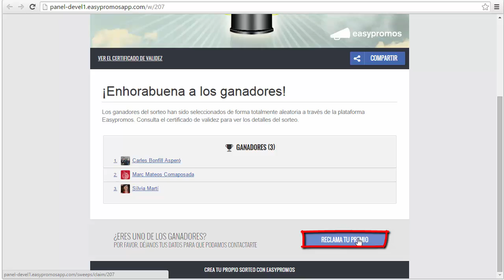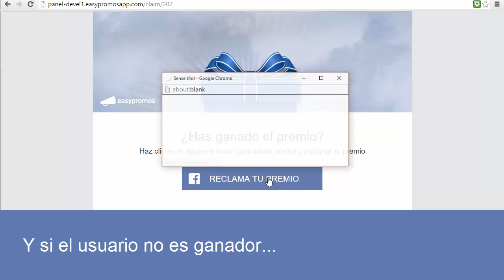Cómo los ganadores de un sorteo pueden reclamar su premio